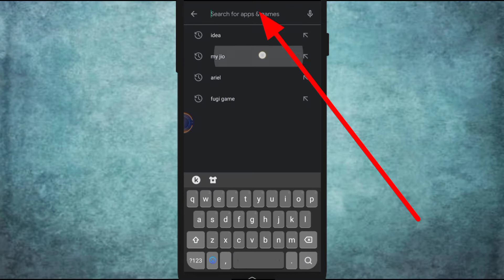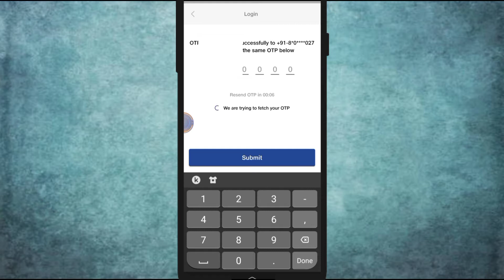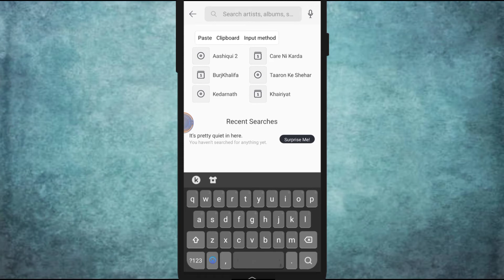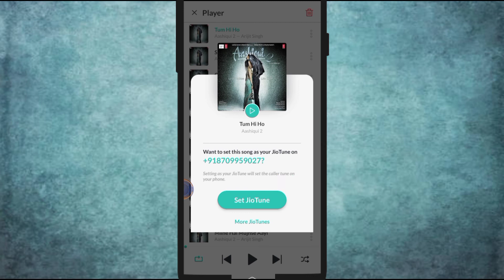jio tune kaise set kare | my jio app se caller tune kaise lagaye | जिओ ट्यून कैसे सेट करें | 2020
Cover topic...

jio tune kaise set kare 2020
जिओ ट्यून कैसे सेट करें
jio tune kaise set kare free me
jio tune kaise set karen nahin ho raha hai
how to set caller tune in jio sim